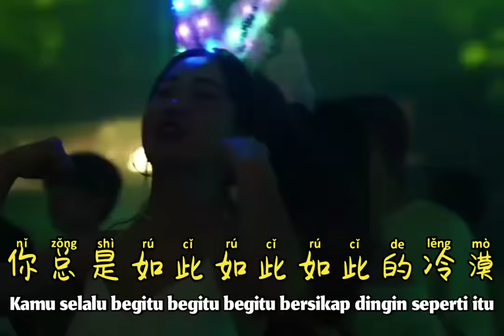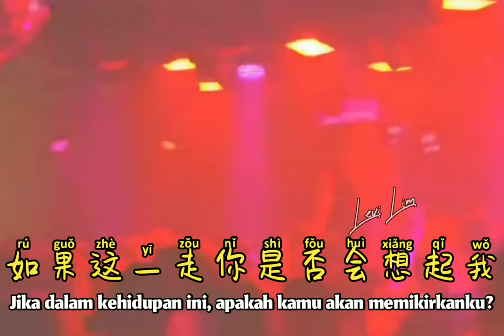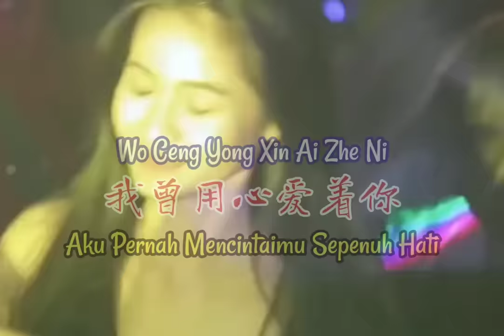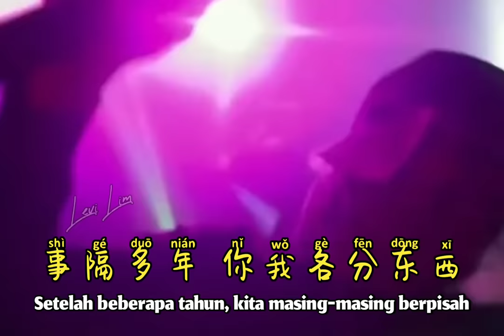二黑 - 我曾用心爱着你 (DJ抖音版) Wo Ceng Yong Xin Ai Zhe Ni【Aku Pernah Mencintaimu Sepenuh Hati】- Terjemahan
二黑 - 我曾用心爱着你 (DJ抖音版) Wo Ceng Yong Xin Ai Zhe Ni【Aku Pernah Mencintaimu Sepenuh Hati/ I Loved You With My Heart Before】- Lirik Pinyin Terjemahan Indonesia